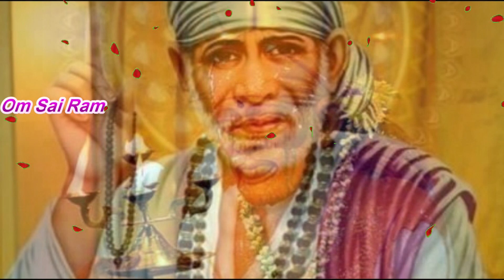இது உனக்கு நான் தரும் வரம் |Shiridi saibaba advice in tamil|Sai appa say's for you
🌻சாய் அப்பா பக்தர்கள் குடும்பத்தில் இணைய